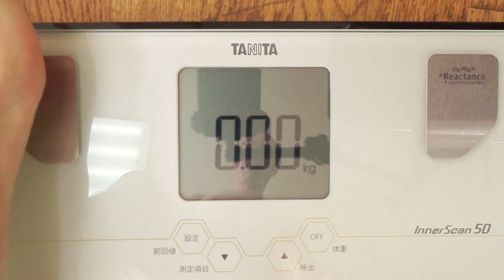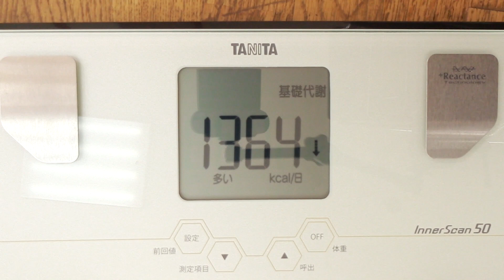豆乳ヨーグルトだけで生活実験 ３１日目【不食断食絶食】１０００日間絶食します「絶食９４７日目」＃９４７【霊仙】2020/11/17